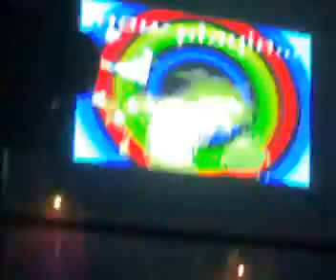Ruben Moran Randy Garcia I'm in ecstasy Sala Boss Almeria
Buena fiesta que nos ofreció la Sala Boss en su segundo Aniversario, Ruben Moran y Randy García(Entre otros) hicieron una sesión(es) espectacular(es). Randy puso temas mu cañeros incluyendo el suyo (I'm ectasy). En cuanto a Ruben no solo hizo alarde de su saxo sino que nos deleitó con el teclado demostrando que es un gran músico y un gran tio. Agradecer también a dj Ismael x los abanicos!!.
PD1: Tengo la sesión entera esto es solo un fragmento(mal grabao x el final :) ) si qereis + solo tenis q pedirlo.
PD2: Muy bien la Sala Boss x fin un sitio que traen a quien me gusta en Almeria.